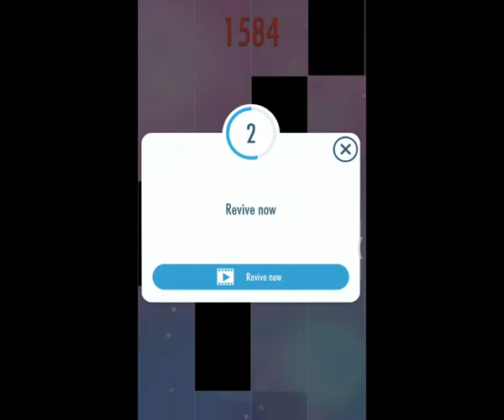Piano Tiles 2 - 117. Narate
Hi Everyone, I am Vita-
Here trying to share my highscore in some android games i play, and some other interesting video..